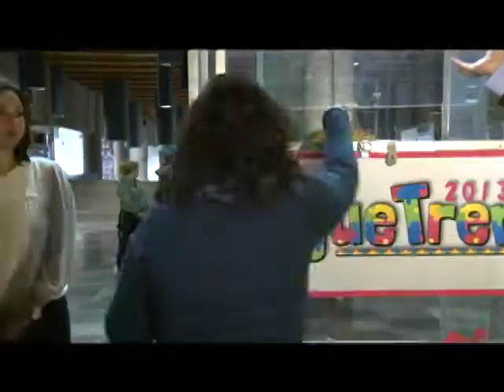Tren Ligero arranca campaña "Juguetren 2013"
La meta es recolectar 4,500 juguetes que serán donados a niños wixáricas de Jalisco